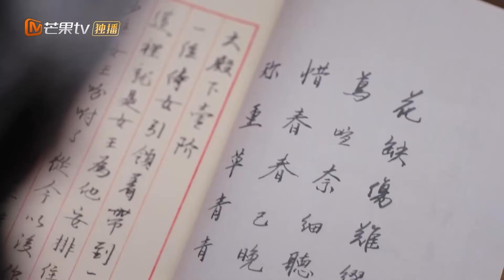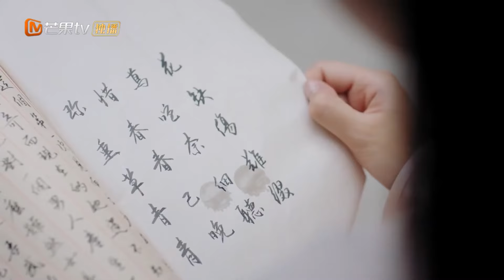【ENG SUB】They finally kissed again 曲微金百万终于又亲了😍 | 狐狸在手 Fall in Love with a Fox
🩷主演：完颜洛绒/徐好/马浩东/杨诗倩/刘昱晗

🩷简介
该剧根据同名小说改编，讲述武林顶尖杀手金百万（徐好 饰）失忆沦为小厨娘，后遇上绝世腹黑琴师曲微（完颜洛绒  饰），而后俩人经过万千磨难终于明确彼此心意，决心共同携手，战胜邪恶，重申正义的故事